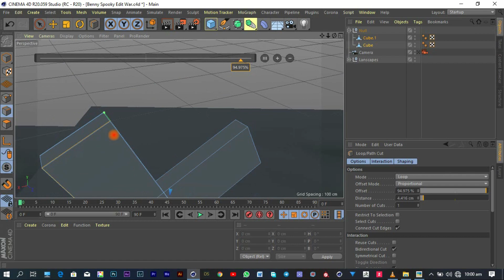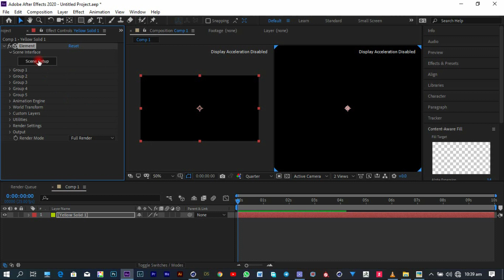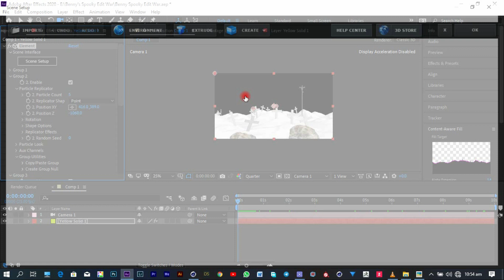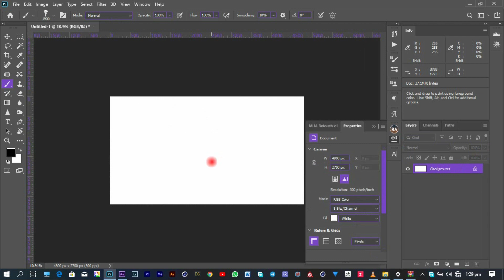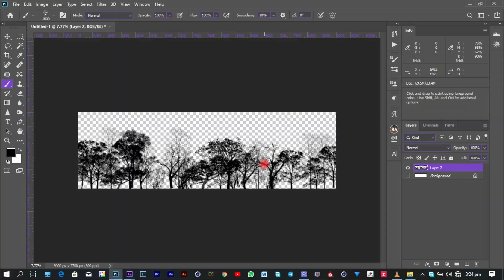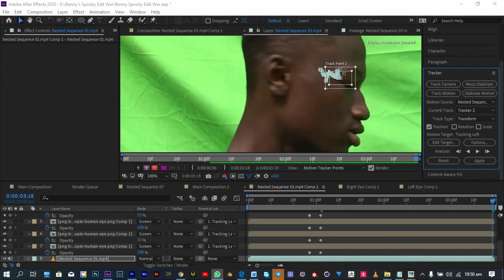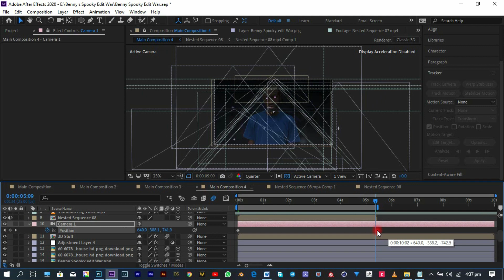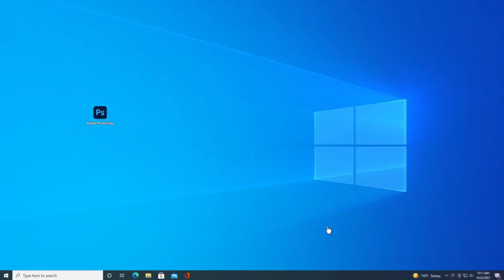I Entered The Benny's Spooky Edit War 2021 Challenge But With VFX • VFXWithReed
✓ - Recreating The Introduction Scene From Benny Spooky Edit War
Well recently... Benny Or Benji Just Posted A Video Introducing The Benny Spooky Edit War...This Week We Decided To Create This On A Tight Low Budget...

    It'll be worth it🥺

Please Help Make This Go Viral😫😫... At Least A Share Would Be Appreciated... Well You Can Leave A Comment On Any Effect You'd Like To See Me Recreate😊

✓ - Links To Assets In The Tutorial -

✓ - Get The Chance To Tap Into My Creative Process... My Project Files & So Much More By Supporting Me On Paystack -

✓  - TimeStamps & Chapters
  • 00:00 - Intro
  • 01:15 - B Rolls
  • 01:33 - Shot List
  • 03:28 - Post Production
  • 11:00 - Result
  • 12:28 - Outro

✓ - Gear Used -
• BM 800
• HP EliteBook 8470p